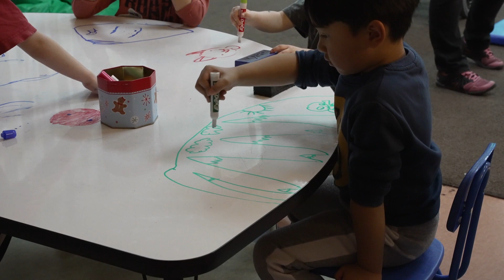St Gregory Jr. & Sr. Kindergarten Virtual Tour